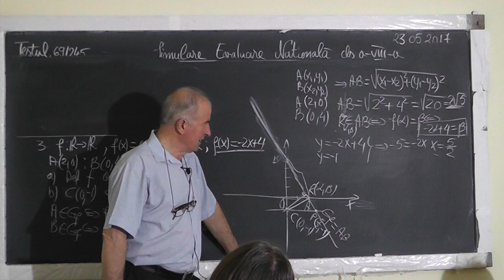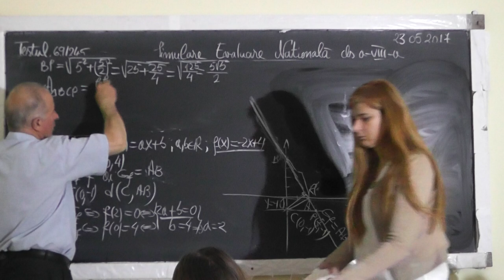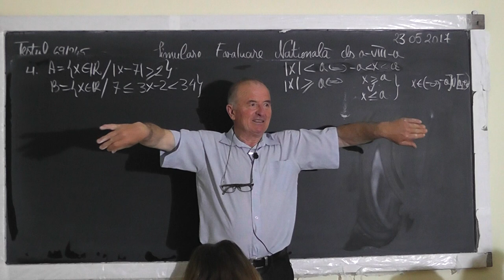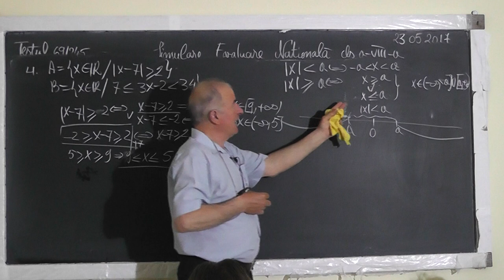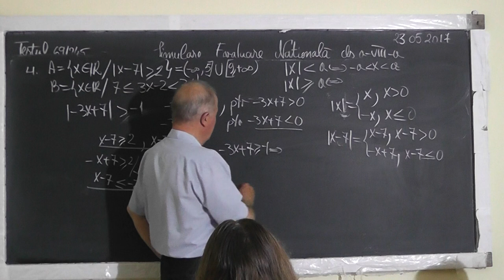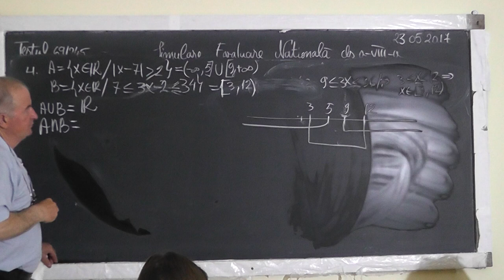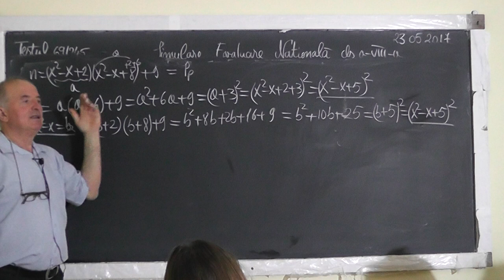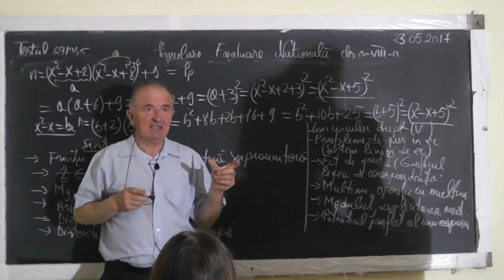2/2 1515 Pregatire Examen Evaluare Nationala: Con Grafic functii Fractii Ecuatii Multimi - Clasa 8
Aceste lectii sunt SUSTINUTE de VOI si daca va sunt utile, as aprecia un Like, Share, Comment - In aceasta lectie de matematica pe care o puteti vedea in direct si pe facem pregatire pentru examenul de evaluare nationala (capacitate) la clasa a VIII-a. Din cuprins: Fractii echiunitare, subunitare, supraunitare, Media geometrica, Media aritmetica, Media armonica, Aria unui triunghi in 2 feluri (Distanta dintre 2 puncte, Distanta de la un punct la o dreapta), Volumul conului circular drept, Probleme de pus in ecuatii (sistem liniar de ecuatii), Functia de gradul 1, Graficul functiei de gradul 1, Legea de corespondenta, Operatii cu multimi, Explicitarea modulului, Patratul perfect al unei expresii.